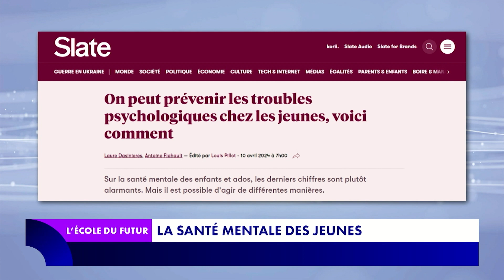Santé mentale des jeunes : quel état des lieux ?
Dans une tribune parue dans le magazine en ligne "Slate", le professeur Antoine Flahault estime que des solutions existent pour prévenir les troubles psychologiques chez les jeunes. Il considère que la "dépression est sous-dépistée" et que cette maladie est même "banalisée". Il en dit plus sur le plateau de "L'École du futur".